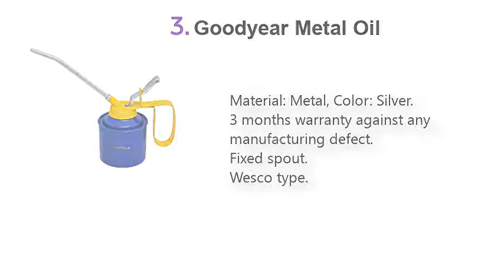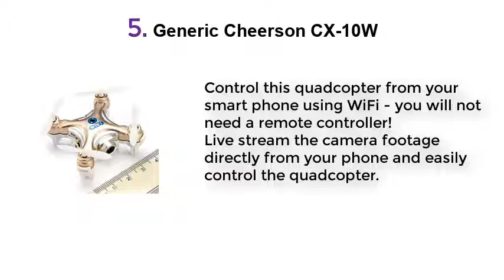Top 5 Best Really Cool Inventions 2021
Best Really Cool Inventions List:

1.ExpressB® HoverShoes

2.Oxelo 8549430 Kids'

3.Goodyear Metal Oil

4.HIKER Multi-Purpose

5.Generic Cheerson CX-10W